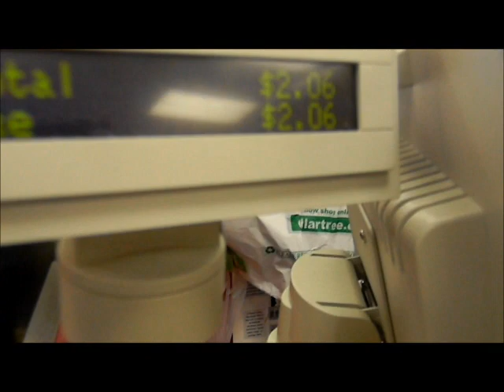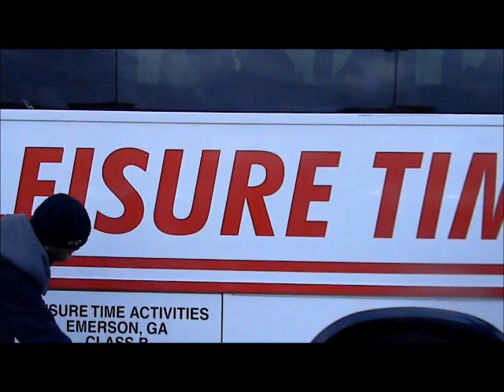3 Episode ((Deaf Group))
New Episode in KY